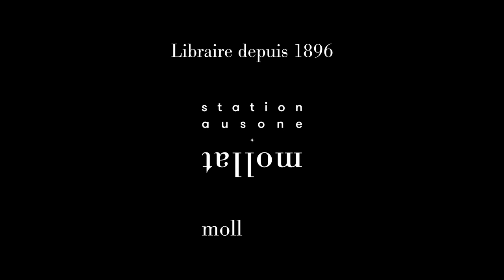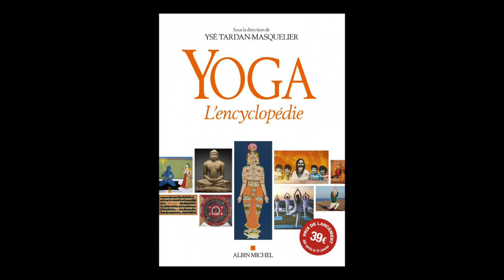Ysé Tardan-Masquelier - Yoga : l'encyclopédie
Ysé Tardan-Masquelier vous présente son ouvrage "Yoga : l'encyclopédie" aux éditions Albin Michel. Entretien avec Sylvie Hazebroucq.